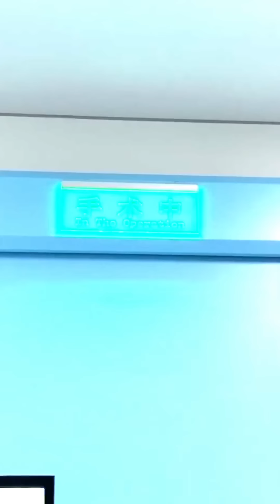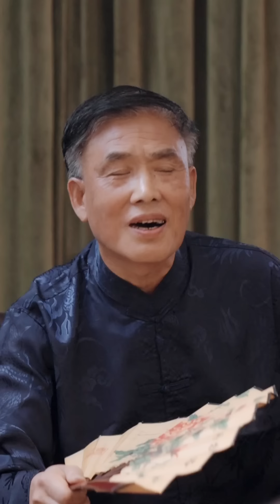超好看短劇 || 迷你劇 ||《我的六个女神师姐》（全集）小师弟下山啦！收到最多的反馈就是看不够，经过漫长的等待，终于给你们安排上啦，一次性看个够，冲压！记得关注！超好看短劇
每日隨機更新0-10集，喜歡記得分享哦！